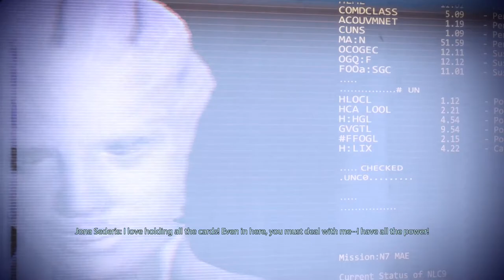More Modded Mass Effect 3 [Engineer] Exploring The Citadel Ep.19